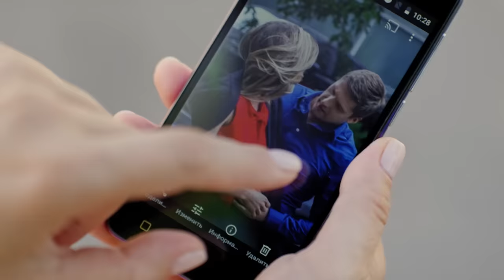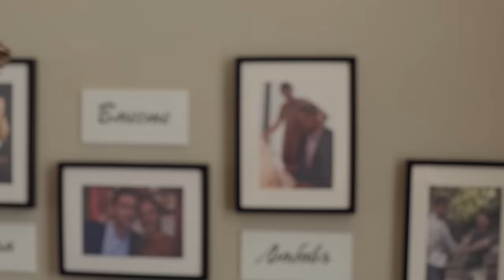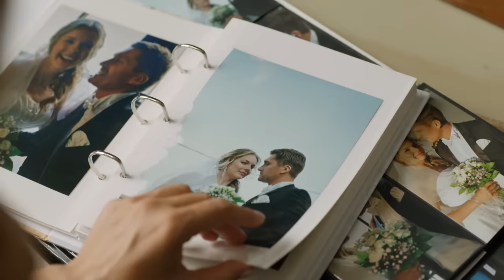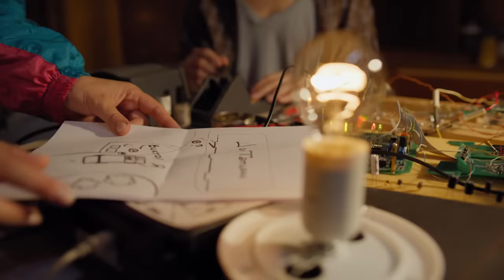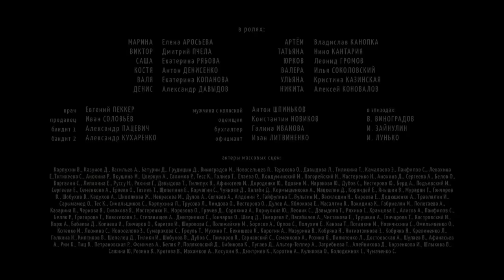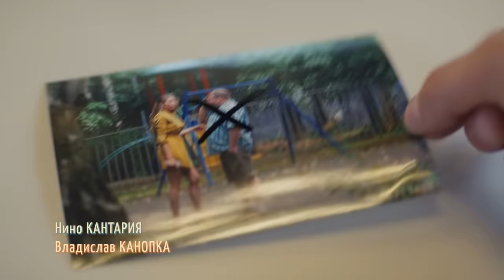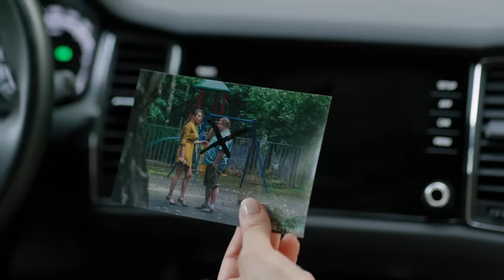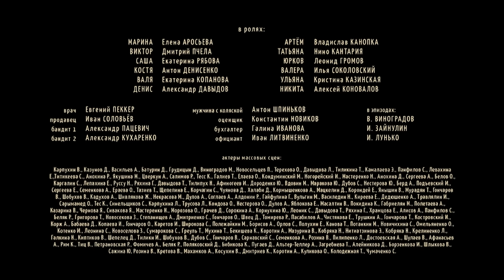НЕВИННАЯ ШУТКА СТАНОВИТСЯ ДРАМОЙ И ПЕРЕВОРАЧИВАЕТ ЖИЗНЬ КАЖДОГО ДО СЛЕЗ! ПРОСТИ ЗА ЛЮБОВЬ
Марина — домохозяйка, которая безоглядно любит своего мужа Виктора, начальника в крупной фирме. Вместе с супругом они мечтают о ребёнке. Но однажды Марина получает фотографии, доказывающие измену Виктора. И хотя супруг уверяет ее, что это фотомонтаж, Марина хочет разыскать его любовницу. Но она и представить себе не могла, в какую опасную и запутанную историю окажется втянута. Не успевает Марина оглянуться, как остаётся без мужа, без дома и без денег. А ещё становится главной подозреваемой в убийстве Татьяны, любовницы Виктора…